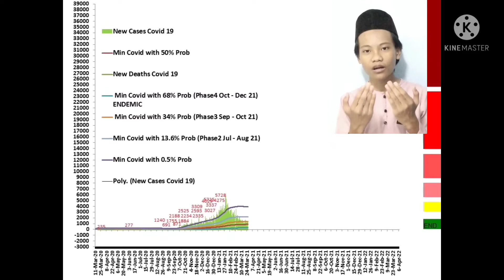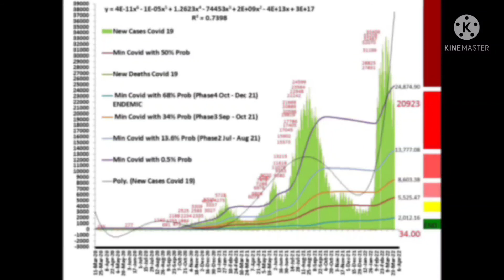Berita Pendek 26 Mac 2022